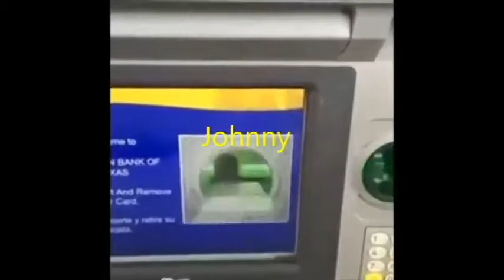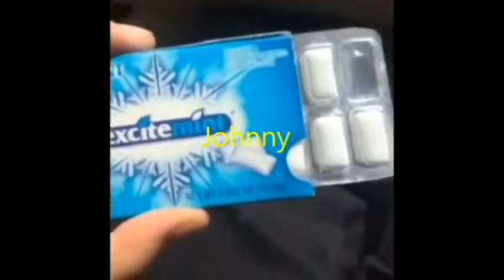Cobra Kai characters as vines (+The Karate Kid) Part 1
Cobra Kai and The Karate Kid characters as vines, part 1.